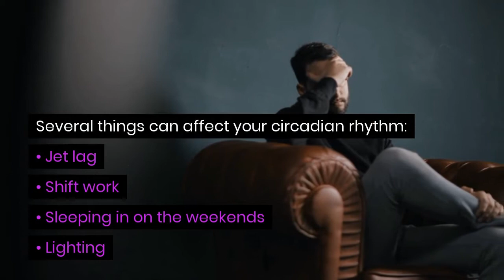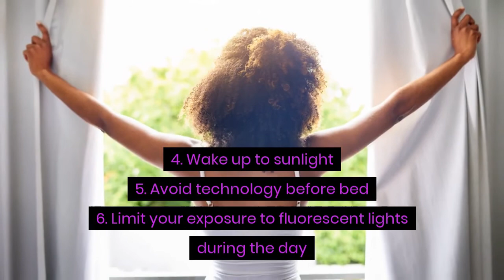Circadian Rhythm Why it's Important to Your Mental Health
What is Circadian Rhythm?
Circadian rhythm is your daily internal clock, or your sleep-wake cycles. It operates in the background and plays a huge part in your health and well-being. Your circadian rhythm greatly affects your energy and concentration levels.

When you are on a steady and consistent pattern, waking up at the same time every day and going to sleep at the same time every night, you'll create a hormonal balance that can affect mood and energy.

If outside sources interrupt your circadian rhythm, you'll notice larger dips of energy and a change in your mood and emotions. Over time, this can greatly affect your mental health.

There are a lot of environmental factors at play as well. Your daily lighting exposure can be critical in establishing a balance. Artificial lighting from overhead fluorescent lights and devices like computers and cell phones can also influence your circadian rhythm.